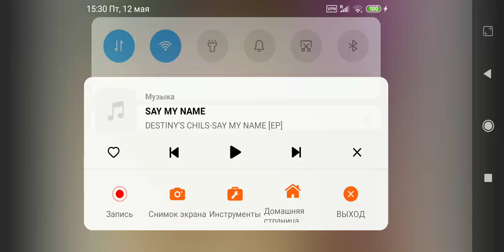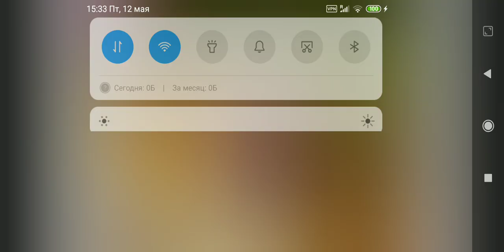Raver Queen Dress Up